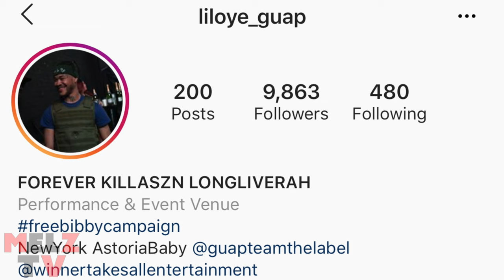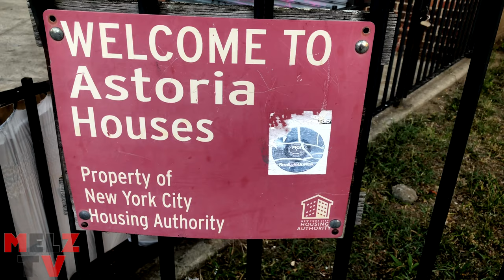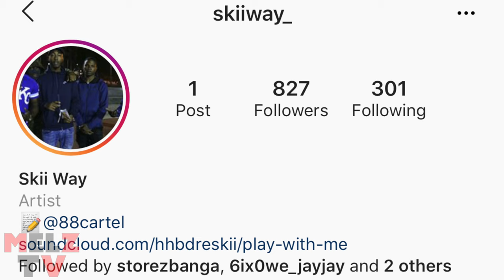Dre Skii ASTORIA PROJECTS Talks Being ROLLIN 60s Speaks on RAH Dying & ASTORIA being SLEPT on queens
melz tv was in queens own ASTORIA PROJECTS and spoke to DRE SKII & alot of the guys out in astoria. RIP TO RAH that passed away the night before us filming this . We spoke on alot of topics . TUNE IN . IT WAS LIT.